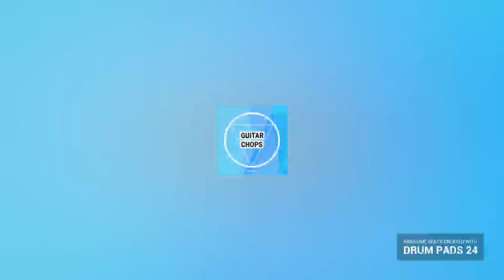[Hip-hop] - CalomNeon - Hey M.